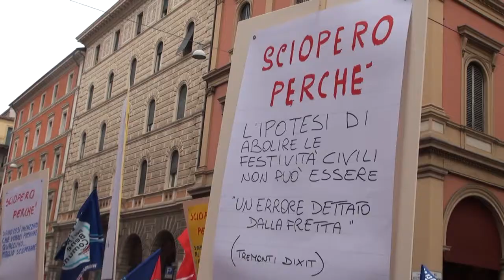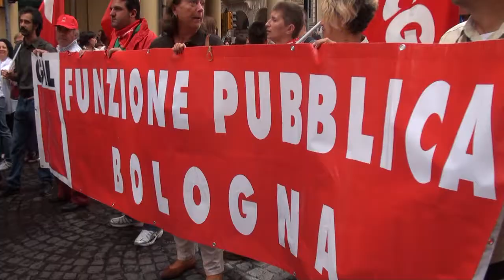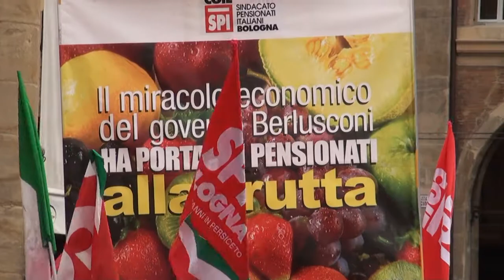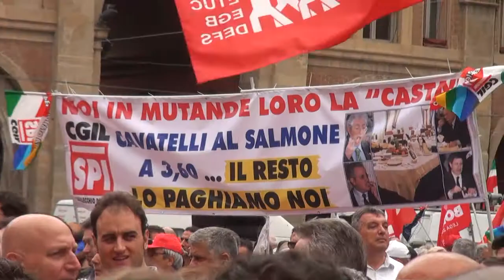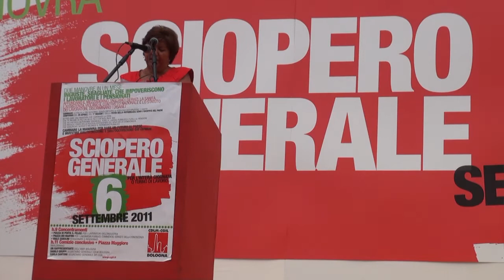Sciopero CGIL - Bologna 6 settembre 2011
Sciopero nazionale CGIL - manifestazione e comizio a Bologna contro la manovra del Governo, 6 settembre 2011